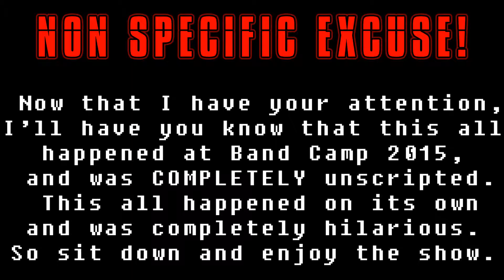Mission Impossible: Band Camp 2015 - Episode #5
Hey guys, Striker here. Just got back from Band camp on the 6th and I decided to record a lot while I was there. This is the final part of our bandy nonsense. Watch till the end to see what happened afterwards!